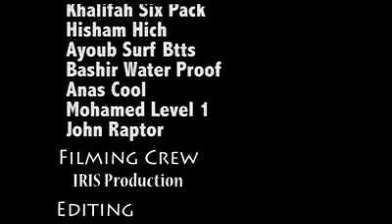Kitesurf Beach Center UAQ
Video of one of our most enjoyable moment in Masirah Island in Oman...